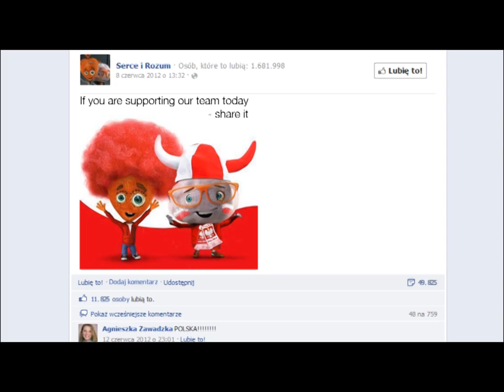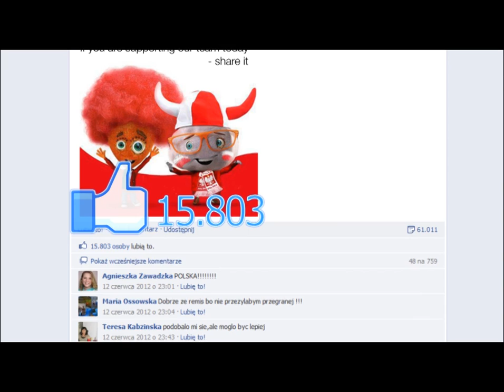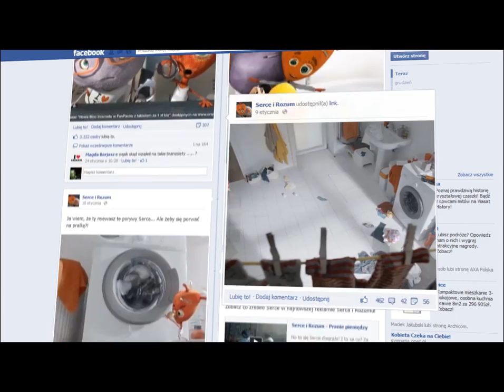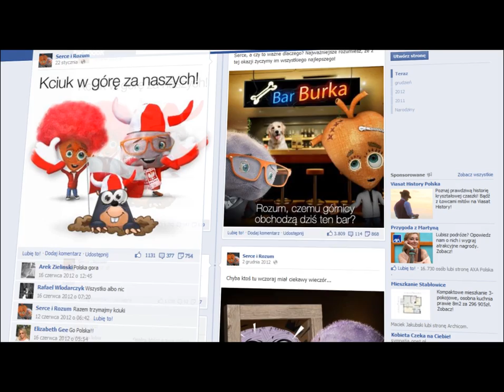Case study: Serce i Rozum - największy fanpage w Polsce [eng]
Projekt zgłoszony do tegorocznej edycji Międzynarodowego Festiwalu Kreatywności Cannes Lions przez Lemon Sky